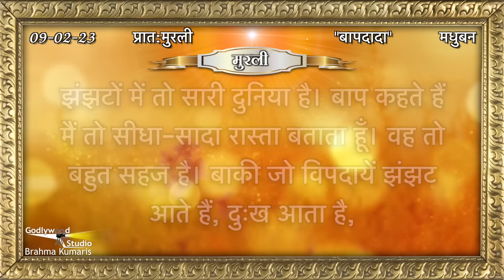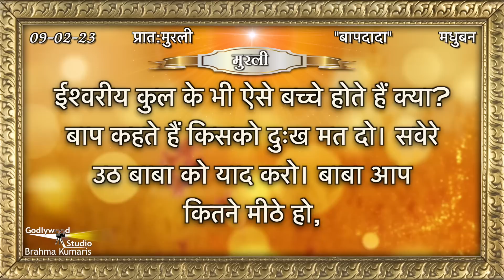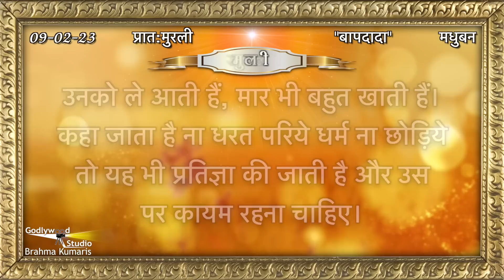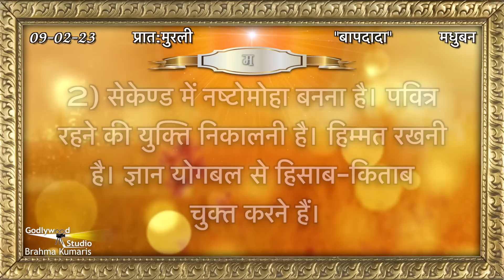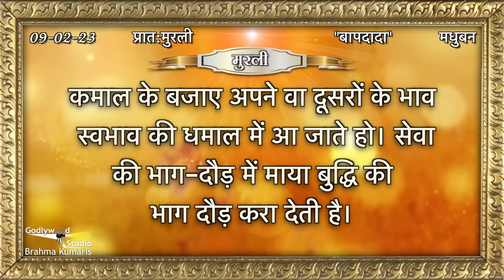Aaj Ki Murli | 09 February 2023 | आज की मुरली 09-02-2023 | Today Murli | Daily Murli with Text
09कीमुरली​​ 09february 2023

murali
murli today
murali murali
murli aaj ki
today murli
bk murli
brahmakumari murli
murali brahmakumari today
murali today

Organizer: Brahmakumaris

January 2023 Murli,
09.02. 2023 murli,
09.February ki murli,
09 February2023 ki murli,
09february ki murli,
09february 2023 ki sakar murli,
09february ki sakar murli,